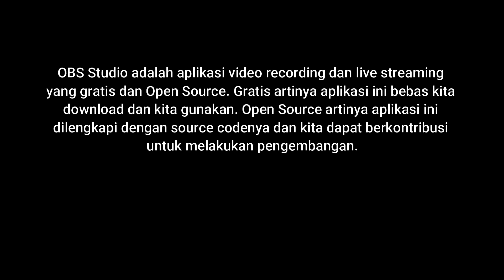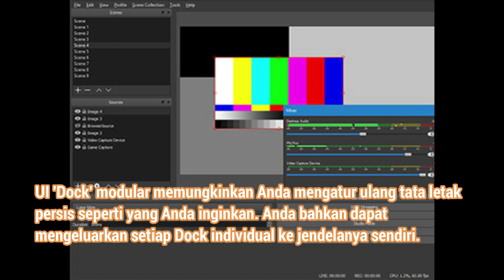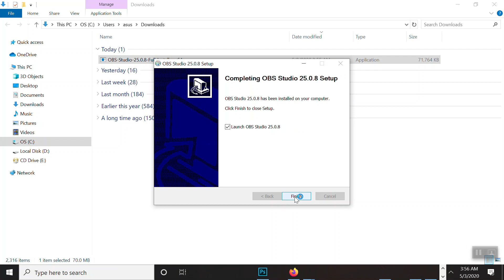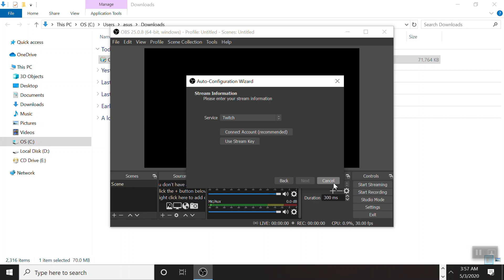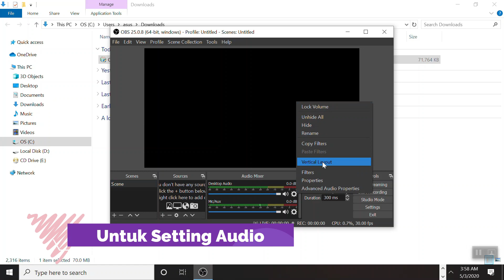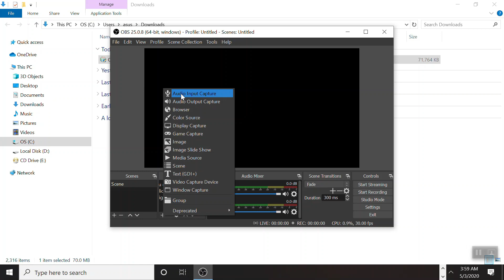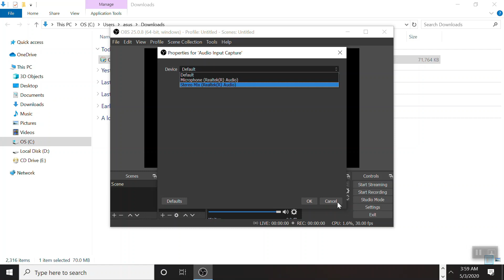instalasi OBS Studio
Video ini menyajikan tahapan instalasi OBS Studio